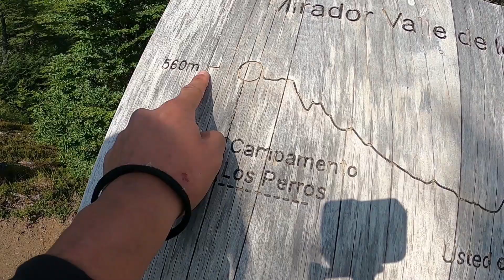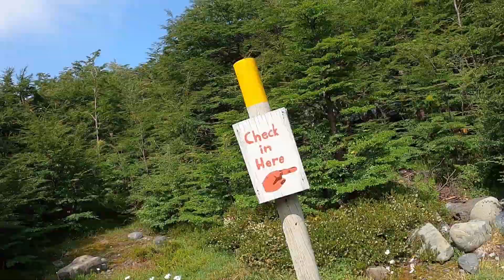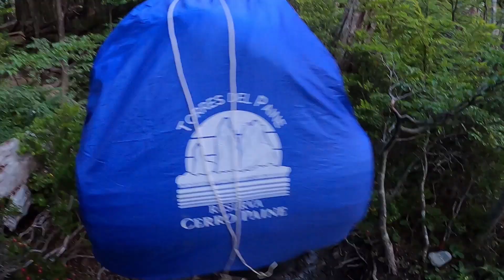Torres Del Paine - Los 2 Días Mas Terribles De Todo El Trekking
Los dos días mas difíciles de trekking que tuvimos en torres del paine, por suerte los paisajes valían completamente la pena